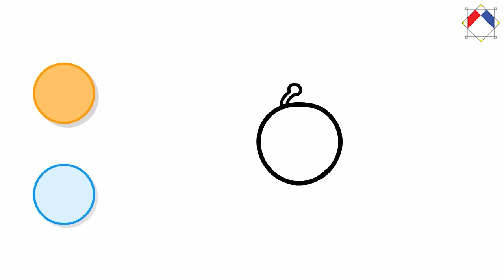How to Draw Honey Bee I Cómo dibujar abejas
How to Draw Honey Bee

How to draw Honey Bee, Drawing with Massive kids zone  has become very simple